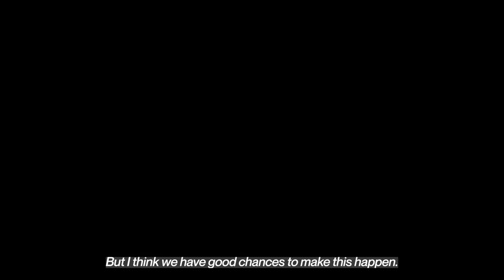Alpecin-Fenix 2021 Giro d'Italia preview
The 2021 Giro d’Italia will be the first ever Grand Tour for Alpecin-Fenix. The same goes for seven of our riders, who will debut in a three-week race. What are their expectations and their goals? Find out in this video, with pre-race interviews shot at Arpa Industriale, FENIX’ headquarters in Bra, Piedmont.